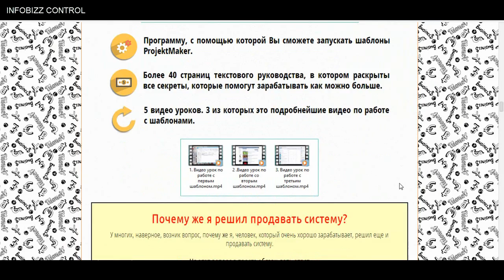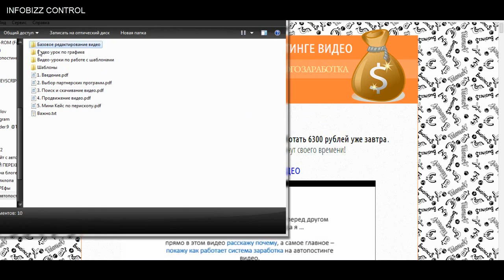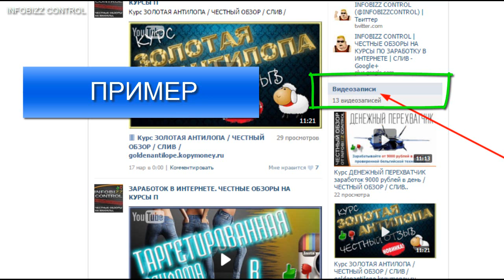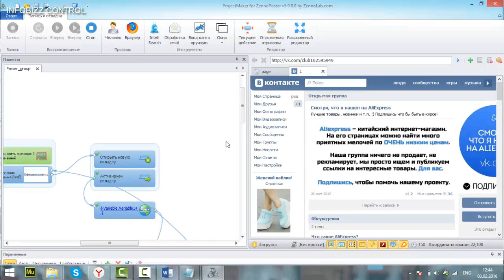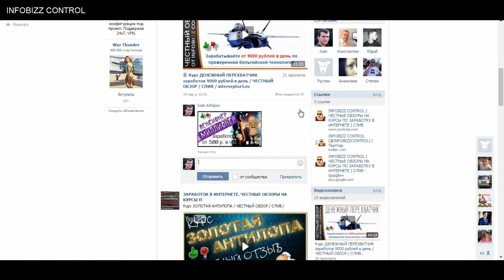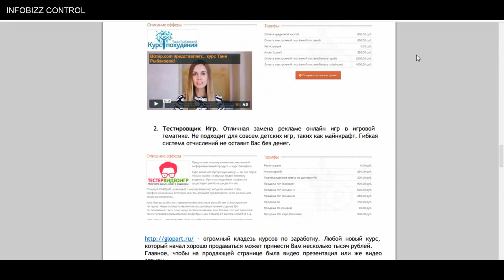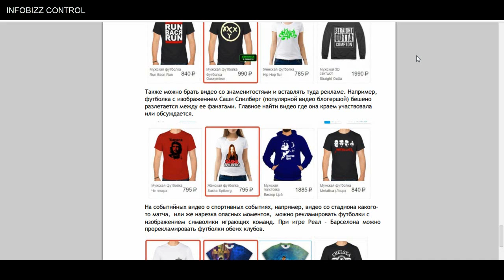Заработок от 6300 рублей в сутки на автопостинге видео / ЧЕСТНЫЙ ОБЗОР / СЛИВ / autopostingsystem.ru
ЧЕСТНЫЙ ОБЗОР на курс "Заработок от 6300 рублей в сутки на автопостинге видео".
Он обещает нам заработок в интернете от 6300 р. в день на автопостинге видео.
В обзоре я покажу и расскажу что находится в самом курсе и возможно ли заработать следуя указаниям автора.
В интернете ежедневно выпускается масса различных инфо-продуктов, которые обещают баснословные заработки.
Курс Заработок от 6300 рублей в сутки на автопостинге видео СКАЧАТЬ БЕСПЛАТНО
В соц-сетях будет больше сливов, так как я не успеваю делать обзоры.
По этому в аккаунтах сетей и группах я буду просто раздавать курсы, на которые не успел сделать обзор. Вступайте и качайте курсы бесплатно.